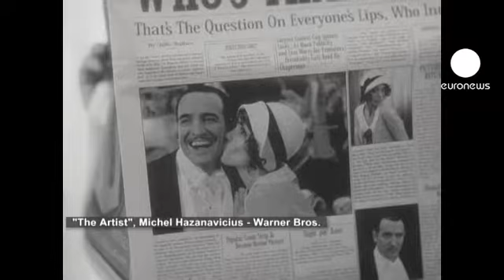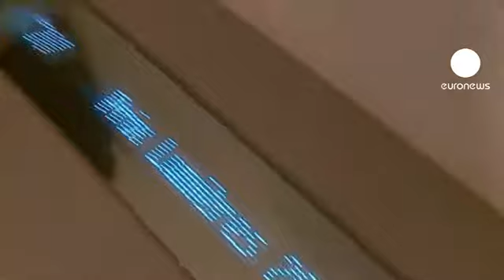euronews cinema - Il 2012: un anno d'oro per il cinema francese all'estero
I Galli sono più forti che mai rispetto ai concorrenti europei. Almeno quando si parla di cinema. I film francesi, infatti, hanno battuto i record sui mercati internazionali.

Unifrance, l'organizzazione che promuove il cinema francese all'estero, ha reso noti con orgoglio i dati durante una conferenza stampa a Parigi: 140 milioni di biglietti venduti fuori dalla Francia nel 2012. Un aumento dell'88% rispetto al 2011. Tutto questo grazie soprattutto a tre produzioni di genere molto diverso tra loro.

Al primo posto dei film francesi più visti all'estero, troviamo "Taken - La Vendetta", di Olivier Megaton con Liam Neeson. 46 milioni i biglietti venduti.

Al secondo posto "Quasi amici" di Olivier Nakache ed Eric Toledano, seguito da "The Artist" di Michel Hazanavicius.

Ma qual è il segreto di tanto successo? Risponde alla domanda Régine Hatchondo, direttore generale di Unifrance:
Se quest'anno le vendite, o in ogni caso le entrate, sono andate molto bene, il merito è dei film. Tuttavia, Unifrance cerca di mettere in atto la sua missione nel modo più intelligente possibile; trovando cioè le migliori condizioni di vendita e promozione dei film francesi quando vengono distribuiti sul territorio europeo e in tutte le altre zone. Se volete sapere qual è il segreto, penso che probabilmente sia quello che il cinema francese rappresenta all'estero. La produzione spazia tra generi molto diversi tra loro: dall'animazione al documentario, dalla commedia romantica al dramma psicologico. Probabilmente è anche un tipo di cinema introspettivo, che riflette sull'individuo, sul suo posto nel mondo e che non è fatto solo di ricerca di ritmo e azione".

L'umorismo di solito si inserisce in un contesto culturale. Con il suo successo internazionale, la commedia "Quasi Amici" dimostra il contrario.

"Con 'Quasi Amici',  abbiamo scoperto che una commedia può varcare i confini e che si può davvero far ridere la gente delle proprie paure" dice Eric Toledano.

"È vero: in tutti i paesi del mondo ci sono persone su una sedia a rotelle e che vivono nella precarietà, quindi si tratta di un tema universale" aggiunge Olivier Nakache.

"In fondo abbiamo bisogno di ridere delle nostre paure. È questo che ha permesso al film di incontrare il pubblico di diversi paesi", dice ancora Toledano.

L'idea di fare un film muto in bianco e nero oggi non convince molto i produttori a investire denaro. Perché, quindi, "The Artist" ha avuto un successo di pubblico e di critica così grande?

"Penso che la vera star del film, a parte il cane, sia  Hollywood" commenta il regista Michel Hazanavicius. "Per tutti gli amanti del cinema, è un'icona, è la Mecca. Fare un film su Hollywood gli dà subito un aspetto internazionale".

Wolfgang Spindler, euronews:
"Il vostro successo è enorme. Questo alza molto le aspettative e la pressione su di voi riguardo al prossimo film. Come ci si salva da questa pressione?"

"Io mi fermo e cucino dolci", scherza Nakache.

"Io del sushi", dice Toledano.

"No, io voglio fare film" racconta ancora Hazanavicius. "Questo non mi mette tanta pressione, anzi mi regala un senso di libertà. È molto più facile sopravvivere a un successo che a un grosso fiasco".

La stessa sera che Unifrance rendeva noti i propri successi, venivano consegnati i premi cinematografici Lumière. Riconoscimento alla carriera per Claudia Cardinale. Premiate dalla stampa internazionale le produzioni francesi e in lingua francese.

L'attrice spagnola Victoria Abril ha annunciato il vincitore del premio Lumière come miglior film: "Amour" di Michael Haneke.

La coproduzione franco-austriaca ha vinto numerosi premi in tutto il mondo ed è anche candidata a cinque Oscar. Premiati anche, durante la cerimonia, i due attori protagonisti, Emmanuelle Riva e Jean Louis Trintignant.

Emmanuelle Riva è nella rosa delle cinque candidate all'Oscar come miglior attrice protagonista.

Wolfgang Spindler, euronews:
"L'industria cinematografica francese ha tutti i motivi di festeggiare. Con 875 milioni di euro di incassi all'estero, cui si aggiungono le vendite degli home video, la Francia afferma la sua posizione di leader tra i concorrenti europei e guarda al futuro con ottimismo".